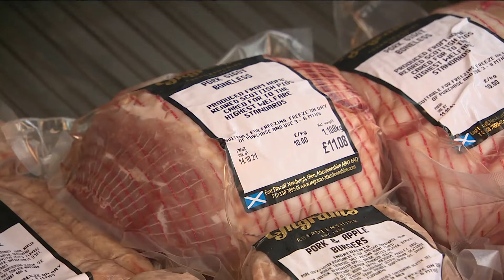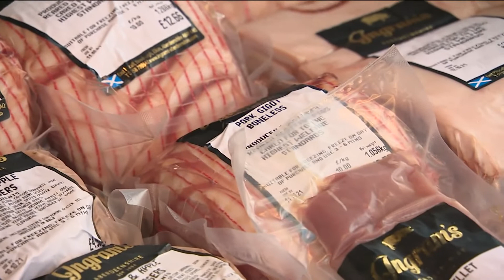STV News highlights the impact of Brexit on Scottish pig farming and other sectors. 05/10/2021